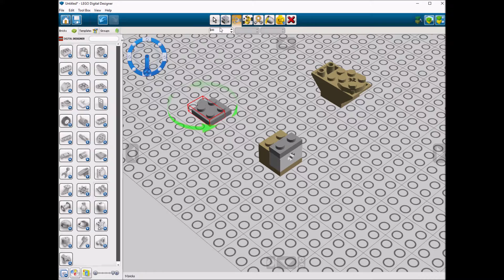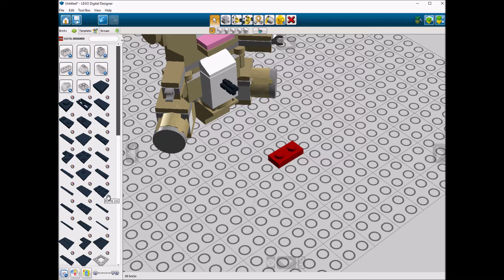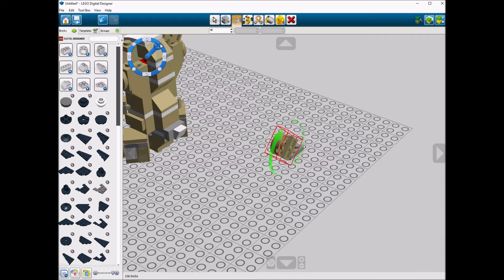Lego 40085 LEGO Valentine Speed Build LDD by PLegoBB